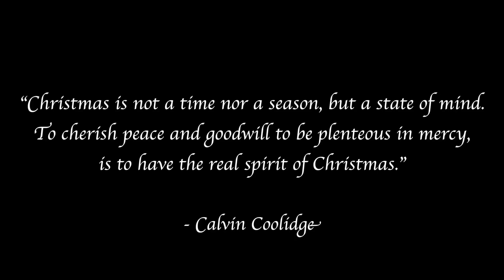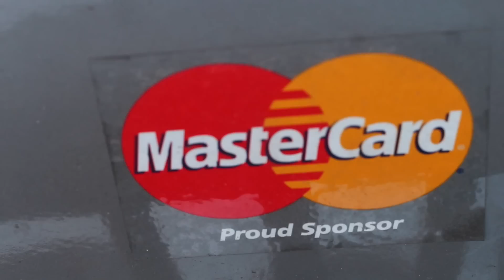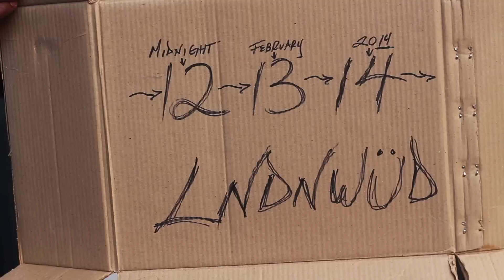KEL SPENCER STARRING IN...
Just a small sample of what you'll be getting from the kid throughout 2014. Starting with the long overdue release of LNDNWÜD Vol. 1 Coming at 12 Midnight... on February 13th... 2014.. Yup 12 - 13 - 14.

Produced by Sonny Brix
Video by ThePowKing